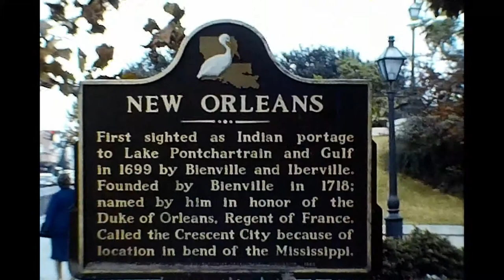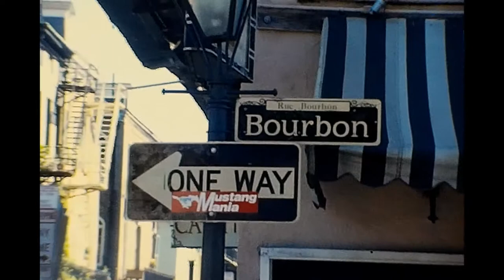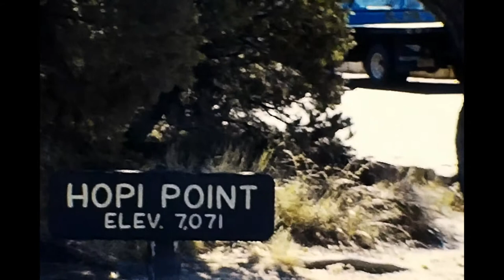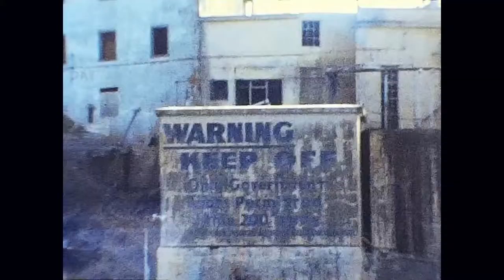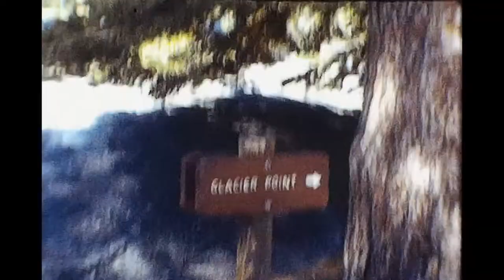California, Arizona & Louisiana: 1980 - Colour 8 mm Cine Film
Recently digitally restored, this is Super 8 colour cine film shot by my father on holiday in the United States in 1980.
Places featured include the French Quarter of New Orleans, California's Grauman's Chinese Theatre, Universal Studios, Knots Berry Farm Theme Park, and Japanese Tea Garden. There's also footage from the 25th anniversary parade in Disneyland California as well as many other landmarks.
Some nice footage of an era when life - and technology - was simpler.
My father would never have dreamed that his home movies could reach a worldwide audience.
Many thanks for looking.
Simon Guettier